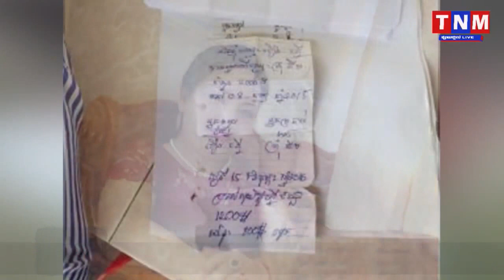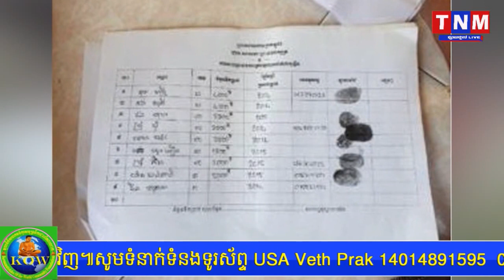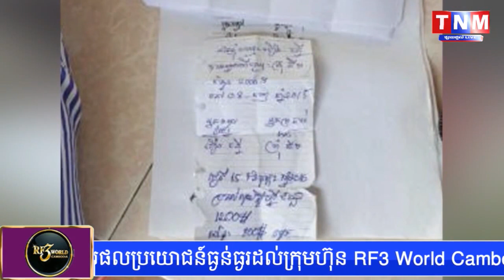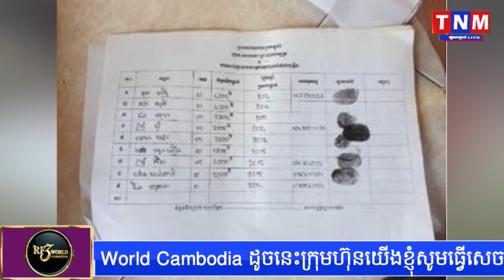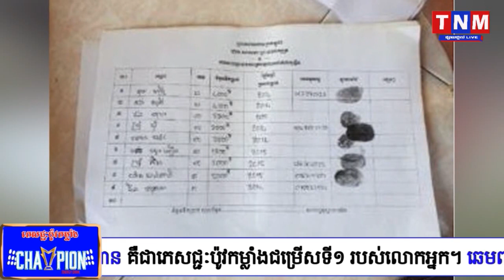ភរិយាលោក ទួន សុគន្ថា នាយករងរដ្ឋបាលសាលាខេត្តព្រៃវែង បោកគេរឿងចូលក្របខ័ណ្ឌប៉ូលិស